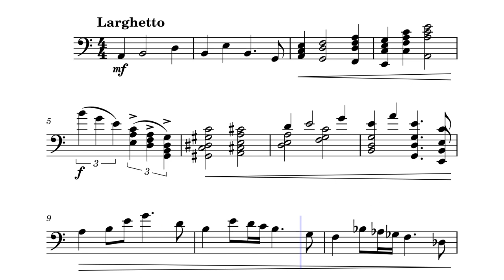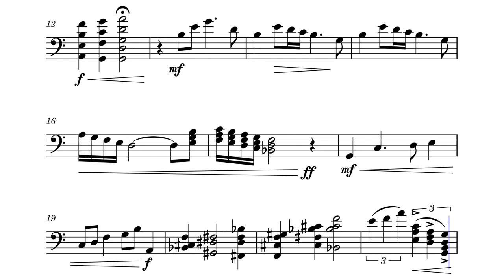I tried writing a dci trombone feature